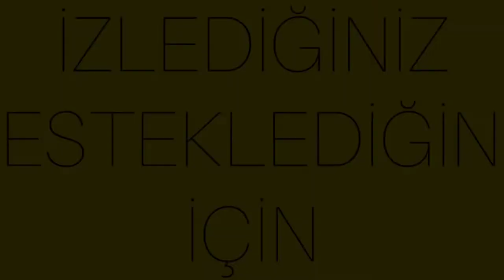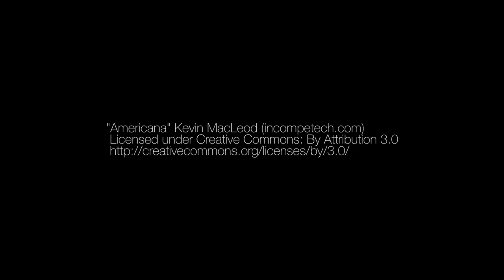Ördeklerin Adası / Duck island / Güzel Görüntüler ve Müzik Eşliğinde Huzur Bulmak | Find Peace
Thanks:
Lisans:
Creative Commons Atıf lisansı (yeniden kullanılabilir)
Şarkı
Achaidh Cheide - Celtic
Sanatçı
Albüm
Achaidh Cheide - Celtic
YouTube'a lisanslayanlar